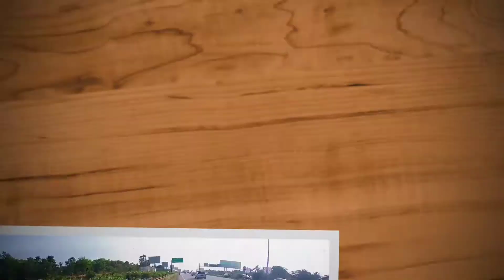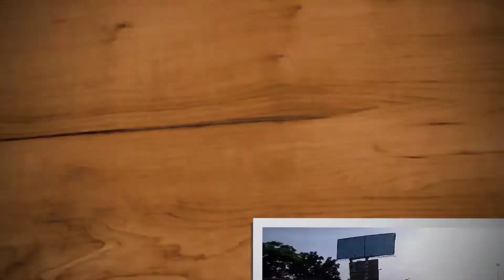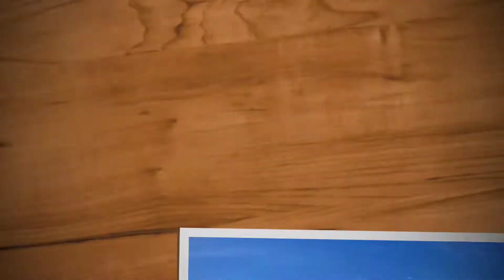Horagina Betta cycling with BTC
11 enthusiasts BTCians cycled to the base of Horagina Betta.
Total 60 km cycling was done through highways and village roads.
Awesome support was provided by "that garage café"